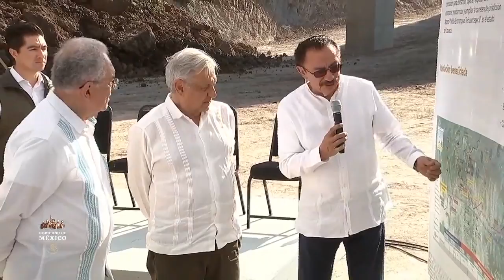Lamentable que Federación recorte presupuesto para los estados y municipios: Ramírez Konishi.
SLP.- El diputado Héctor Mauricio Ramírez Konishi, señaló que “es lamentable que desde el Gobierno Federal no exista una visión de Estado para hacer frente a los graves problemas que se viven en el país y, estén optando por recurrir a los recortes a los fideicomisos y en los presupuestos a los estados y municipios”.

“Es inconcebible que después de haber eliminado los 108 fideicomisos que había en el país que atendían rubros muy importantes, como son: la comprar las vacunas, para la educación, para fomento al deporte que se hayan apropiado de todo ese recurso, también se recorten los presupuestos a los estados y municipios”.

Ramírez Konishi, señaló “¿Qué hacen con todo este dinero que están obteniendo con los recortes? Lamentablemente no se ve reflejado en la generación de inversiones, en la generación de empleos, ni para mejor el sistema de salud, ni en un mejor sistema educativo, ni en reforzar la seguridad pública en el país”.

Indicó que “es inaceptable que estén vaciando las arcas del país sin ningún objetivo; es lamentable que no exista una visión de Estado y que se esté tirando el dinero de los mexicanos”.

“No podemos aceptar que se desperdicie ni se tire todo este dinero, y que los estados y municipios dejen de recibir recursos económicos para atender las necesidades de la gente, porque, no van a tener dinero para obras públicas”, finalizó.